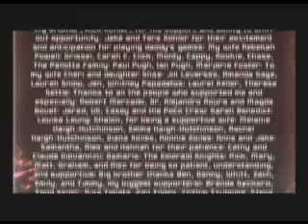Metroid Prime: Final Battle (Part 2/2) and 100% Ending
Here's Part 2 of the final boss battle in Metroid Prime on Normal Mode, against Metroid Prime's true form. This also has the "best" ending.